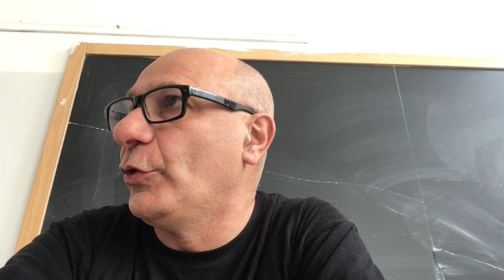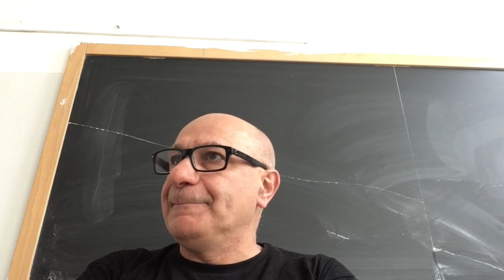Storia: Costituzione - Il Presidente della Repubblica